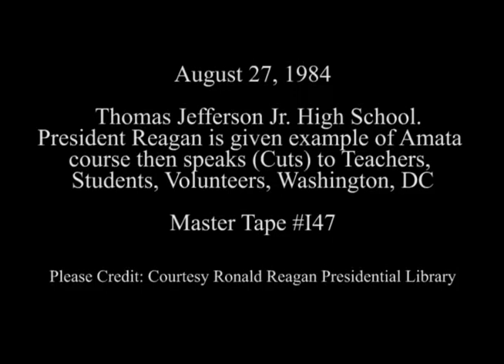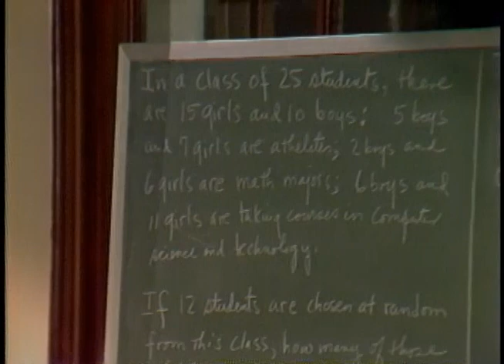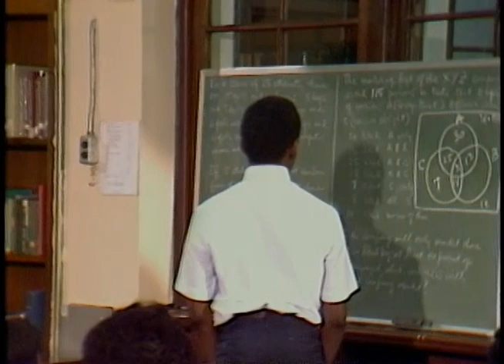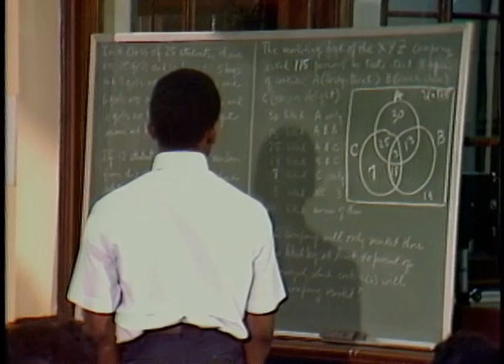President Reagan's Remarks During a Visit to Jefferson Junior High School on August 27, 1984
Full Title: President Reagan is given example of Amata course then Cuts of President Reagan's Remarks During a Visit to Jefferson Junior High School in Washington, DC on August 27, 1984

Transcript: N/A

Production Date: 8/27/1984

Access Restriction(s):Unrestricted
Use Restriction(s):Unrestricted